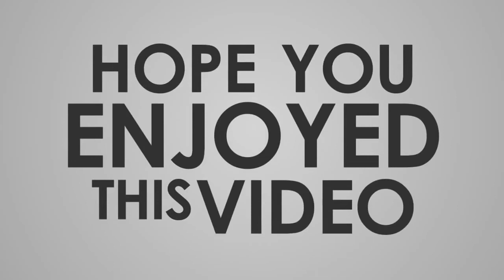大迫傑が、愛娘との2ショットを公開。コロナ禍で気づいた「ミニマムな生活にこそ、幸せが…」と綴る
3月に行なわれた東京マラソンで、2時間5分29秒の日本記録をたたき出し、東京五輪を内定させた大迫傑が、自身のインスタグラムを更新。世界中が新型コロナウイルスの猛威にさらされる今だからこそ、気づけた“幸せ”について綴った。【画像】「幸せそう」と話題の、愛娘とのツーショットはこちら！　大迫は「ありがとう、生活出来ている事に感謝しよう。ありがとう、小さい幸せと寄り添えている事に感謝しよう。今まで当たり前の様にあった、沢山の、そして多様な幸せは無いかもしれない。でもミニマムな生活にこそ、より深く、そして確かな幸せがある事に気づけるチャンスかも」（原文まま）とコメントし、写真をアップした。  　写真は、2歳になったばかりの次女を抱っこしている大迫の姿。おちょぼ口でおどけた表情の大迫の横で、あどけない表情を浮かべる愛娘との幸せそうなツーショットとなっている。  　この投稿をチェックしたファンからは「幸せそう」「とっっっっってもかわいい」「素敵なパパ！」「そっくり～～～」と写真に対するコメントのほか、「当たり前に生きることができていることが幸せですね」「本当に、そう思います！！」「ミニマムな生活にこそ深い幸せがあるかもしれませんね！」といったコメントが数多く寄せられた。  　新型コロナウイルスのパンデミック化により、今まで当たり前にしていたことが、できなくなり、不自由と感じる生活が続いている。大迫の言うとおり、こんな時こそ、身近なものに感謝しながら生活をすることで、幸せに気づけるヒントがありそうだ。  構成●THE DIGEST編集部